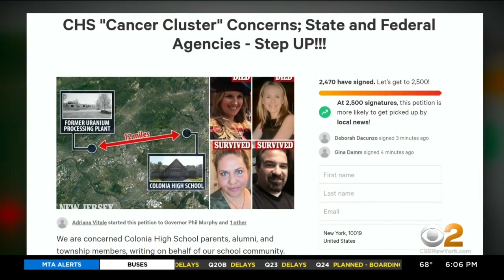Investigation finds no link between brain tumors and Colonia High School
Investigators looking into a cancer scare in Woodbridge said they found no links to brain tumors at Colonia High School. But not everyone is satisfied with the results, CBS2's Kevin Rincon reports.